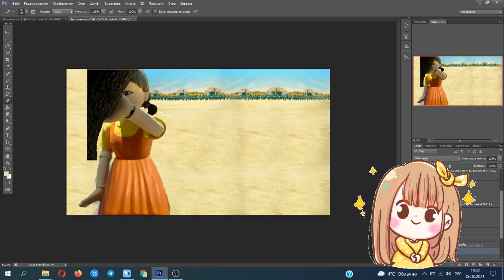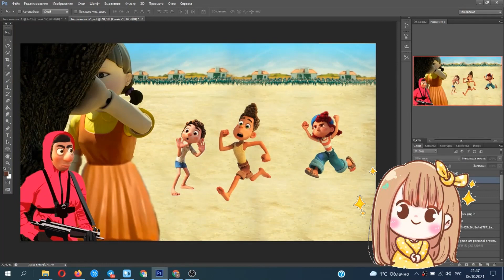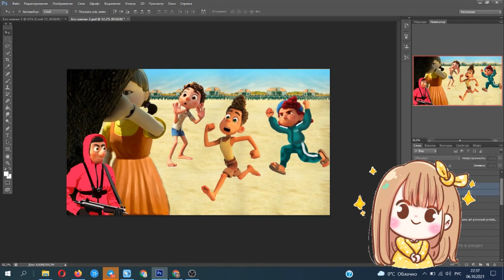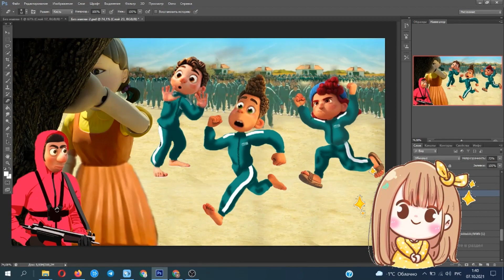Speedpaint Luca x Alberto squid game Glow Up Kluz Cartoon